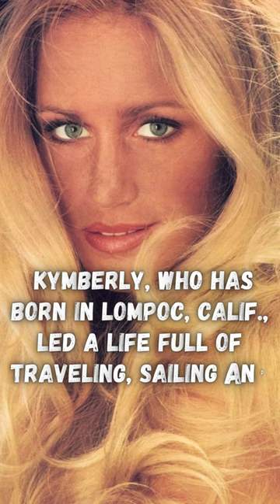Ghostbusters’ Kymberly Herrin Dead at 65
1. Kymberly, an actress who famously appeared in 1984's Ghostbusters and Romancing the Stone.
2. Kymberly, who has born in Lompoc, Calif., led a life full of traveling, sailing and accomplishments.
3. In addition to acting in movies, Kymberly also pretended to be a model and "graced the cover of over a dozen periodicals, both local and worldwide."
4. In March 1981, Kymberly was named Playmate of the Month. Kymberly's real life role as a playmate was displayed on screen in the film Beverly Hills Cop II.
5. Kymberly Herrin was estimated to have had a net worth of $1.5 million.